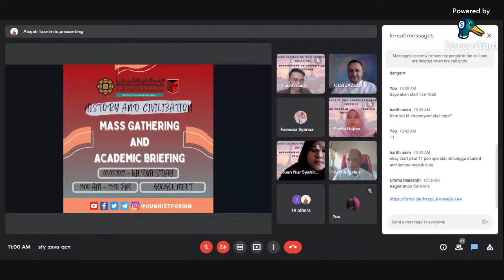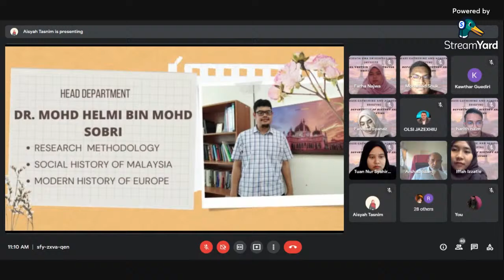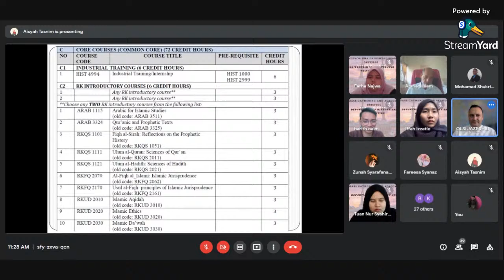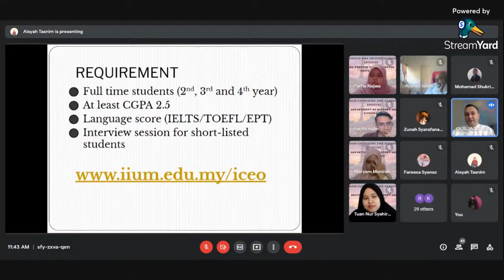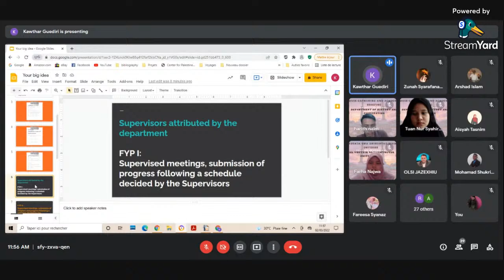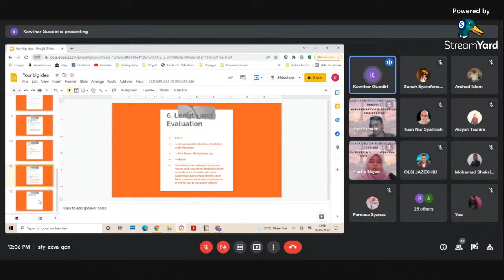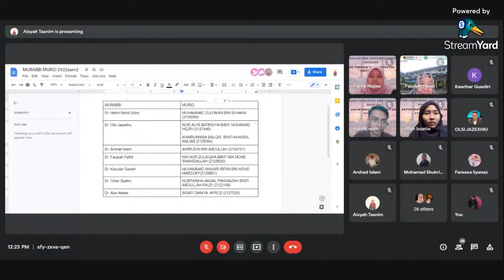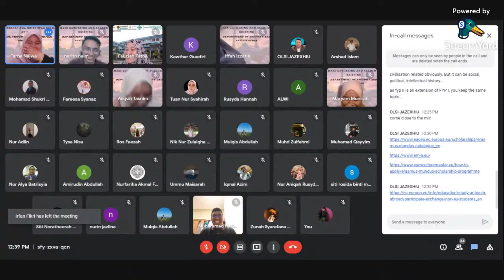HISTORY AND CIVILIZATION MASS GATHERING 2022